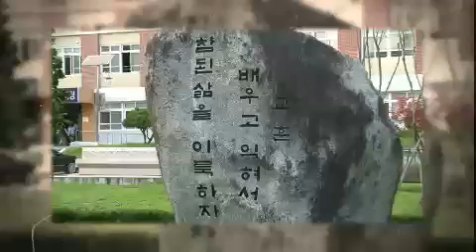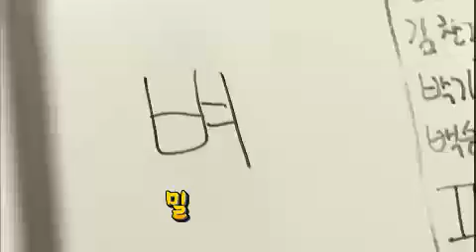도전 골든벨 The Golden Bell Challenge EP149 # 001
1942년, 김천농업고등학교로 개교한 이후 지역을 대표하는
많은 농업계 인재를 양성해 온 김천생명과학고!
올해부터는 순수농업계 김천생명과학고로 운영되며
대한민국 생명산업을 이끌어 나갈 주역들의 미래를 준비해나가고 있는
바로 이곳에서 골든벨을 향한 빛나는 도전이 시작된다!